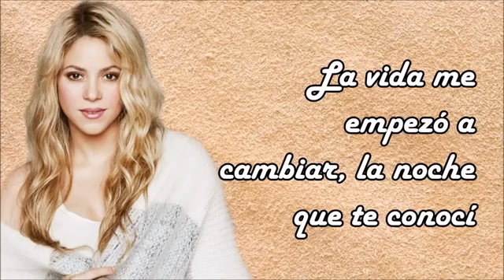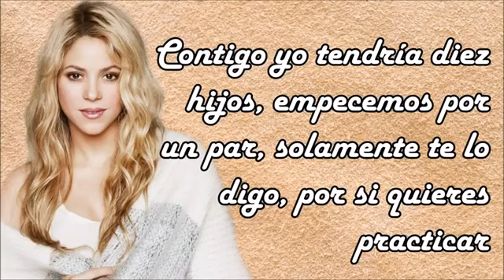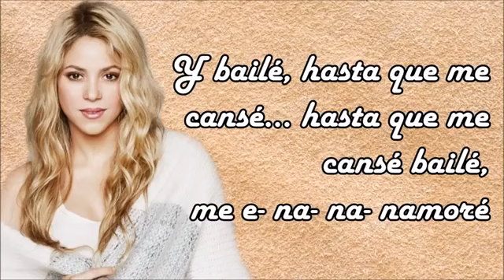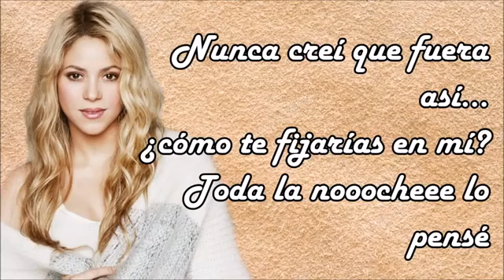Shakira*me enamore lyrics